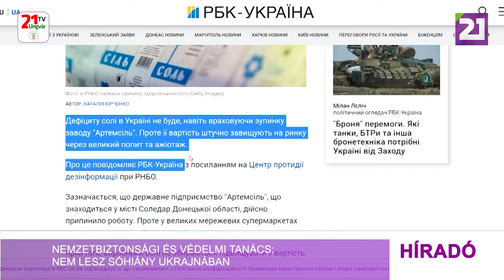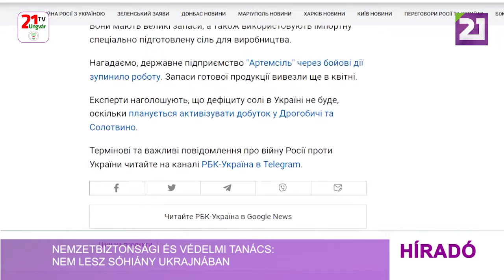Tv21 Ungvár - Nemzetbiztonsági és Védelmi Tanács: nem lesz sóhiány Ukrajnában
Nem lesz hiány sóból Ukrajnában az Artemszil üzem leállása ellenére sem, a só árát mesterségesen emelték a nagy kereslet miatt – közölte a Nemzetbiztonsági és Védelmi Tanács dezinformáció elleni központja.  Azt írták, hogy bár a Donyeck megyei Szoledar városban található Artemszil állami só üzem leállt, a nagy bevásárlóközpontokban még mindig nagy a só kínálat. Ráadásul a só termelők nem emelik az áraikat, azok emelkedése az indokolatlan keresletnövekedésnek köszönhető. „A nagy kereslet és a kiskereskedelmi üzletek és piacok nyerészkedési szándéka miatt a só árát mesterségesen felhajtották. A só tömeges, nagy mennyiségben történő felvásárlása viszont hiányhoz és további áremelkedéshez vezet” – áll a közleményben. Az Nemzetbiztonsági és Védelmi Tanács hangsúlyozta, hamis az az információ, amely szerint a kolbász- és konzervgyárak felvásárolták volna az összes sót. Ezek az üzemek nagy tartalékokkal rendelkeznek, és a termeléshez speciális, importált sót is használnak – áll a hivatal közleményében.